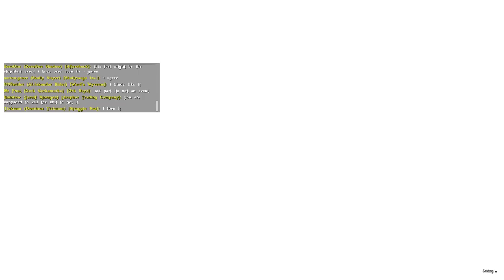Atlas - Fountain of youth H6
Powerstone cave H6
the Fountain moves every few hours between one of the powerstone zones make sure its there before running in